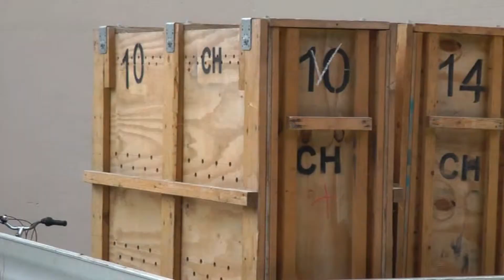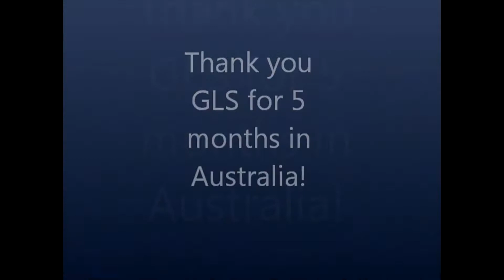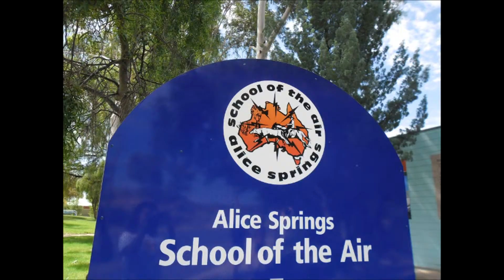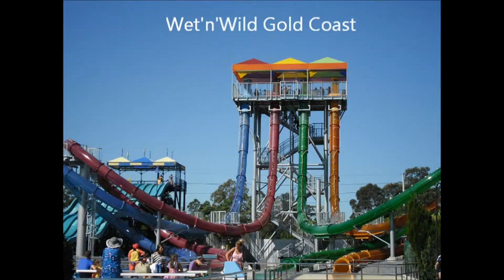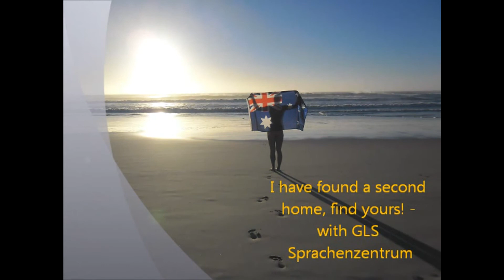Australien 3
Klimazonen

Aufgrund seiner großen Nord-Süd-Ausdehnung weist Australien von Norden nach Süden drei verschiedene Klimazonen auf. An den tropischen Norden schließt sich in Richtung Süden im mittleren Bereich Australiens die subtropische Zone an, die ganz im Süden schließlich in die gemäßigte Klimazone übergeht. Diese Aufeinanderfolge lässt sich gut entlang der Ostküste des Kontinents nachvollziehen (siehe rechts in der Abbildung „Klimazonen”). Dabei werden Wetter und Klima vor allem in den küstennahen Gebieten hauptsächlich von drei Phänomenen bestimmt und zwar vom Tropischen Tiefdruckgürtel, der Passatwindzone und den subpolaren Westwinden.
Niederschläge

Im Sommerhalbjahr, das von November bis April andauert, treten im Norden aufgrund eines Hitzetiefs Nordwestmonsune und starke Regenfälle auf. Zusätzlich kommt es über der Timorsee zu Wirbelstürmen. Südaustralien liegt zu dieser Zeit im subtropischen Hochdruckgürtel und bleibt weitgehend niederschlagsfrei. Auf das Sommerhalbjahr folgt von Mai bis Oktober das Winterhalbjahr. Dann ist es im Norden Australiens aufgrund eines Hochdruckgebiets trocken. Der Süden und Südwesten des Kontinents liegen in der Westwindzone, weshalb sie im Winterhalbjahr Niederschlägen ausgesetzt sind. Südostpassatwinde bringen in den Gebirgen des Ostens ganzjährig Steigungsregen, wohingegen das Zentrum des Landes ganzjährig weitgehend trocken bleibt; 80 Prozent der Fläche Australiens sind semiaride und aride Gebiete mit weniger als 250 mm Niederschlägen im Jahr.
Temperaturen

Der 1. Januar 2006 wurde in Australien als der heißeste Jahresanfang seit Beginn der Aufzeichnungen im Jahr 1858 festgestellt. In Sydney selbst wurden an der offiziellen Station am Observatory Hill um 16:24 h Höchsttemperaturen von 44,7 °C gemessen. Der Januar-Temperaturrekord von 45,3 °C vom 14. Januar 1939 blieb unerreicht. Nach Angaben des staatlichen Wetterdienstes geht 2005 als das heißeste Jahr in der australischen Geschichte seit Aufzeichnungsbeginn der Wetterdaten im Jahr 1858 ein. In den ersten zehn Monaten 2005 lagen die Werte um 1,04 °C über dem 30-Jahres-Mittel. Seit 1988 ist ein deutlicher Trend zu höheren Durchschnittstemperaturen festzustellen.
Flora und Fauna
→ Hauptartikel: Fauna Australiens und Flora und Vegetation Australiens
Blühender Eukalyptus
Blühende Gold-Akazie (Blüte auch dargestellt im Wappen Australiens)
Regenwald in Queensland
Koala

Auf dem australischen Kontinent, der seit rund 50 Millionen Jahren durch Ozeane von den anderen Kontinenten getrennt ist, konnte sich eine eigene große Artenvielfalt von Pflanzen und Tieren entwickeln. Zeugnis dieser isolierten Entwicklung sind z. B. die Beutelsäuger (auch Beuteltiere; engl.: marsupials) Australiens, die ansonsten nur noch in Nord- und Südamerika vertreten sind.

Von den rund 20.000 heimischen Pflanzenarten in Australien sind etwa 85 % ausschließlich auf diesem Kontinent zu finden. Typisch für die australische Vegetation sind die Eukalyptus- und Akazienbäume. Von beiden gibt es über 600 Arten. Der schnellwüchsige und anspruchslose Eukalyptusbaum kommt in den verschiedensten Umgebungen vor, auch im heißen und trockenen Zentralaustralien. Die Größe variiert von Buschhöhe bis zu 90 m. Im Südosten von Australien gibt es ausgedehnte Waldgebiete, die dichteste Vegetation findet sich in den tropischen Regenwäldern von Nordqueensland. Starke Abholzung führt zu einer Gefährdung des Bestandes und bedroht die Artenvielfalt in den Wäldern. In Trockengebieten Westaustraliens kommt der Baobab-Baum vor, der auch Flaschenbaum genannt wird. Dieser Baum kann in seinem Stamm Wasser speichern. Weite Flächen des Landesinneren sind von Grasland geprägt, die bedeutendste Pflanzengesellschaft hier ist das Spinifex-Grasland, das etwa ein Viertel der Landesfläche einnimmt.